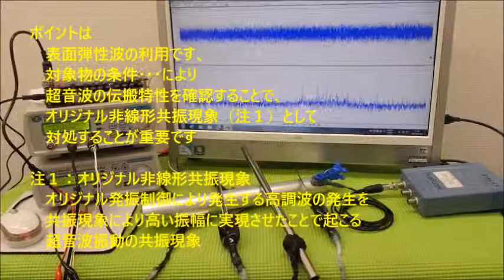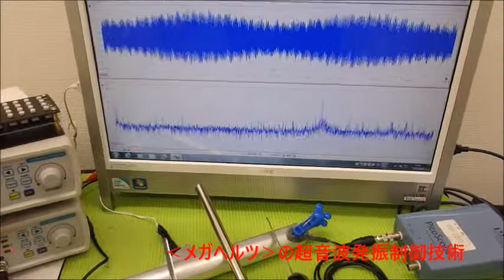超音波の伝搬状態を測定・解析・評価する技術